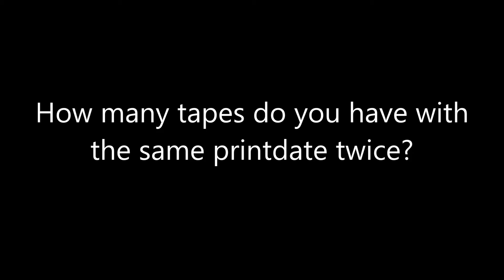Question #227 Early 2017 Edition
I have a few tapes with that, What about you guys?